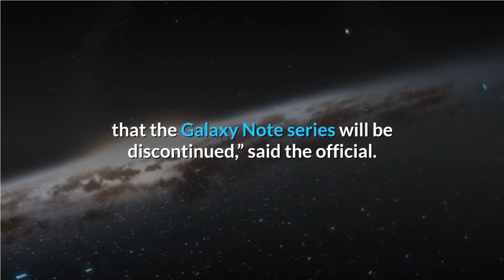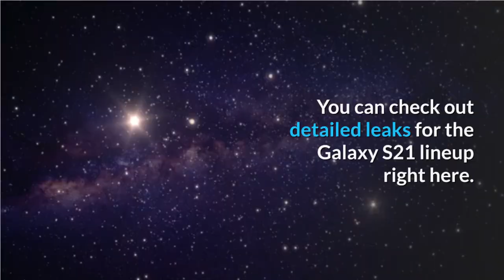samsung not kill galaxy note lineup 2021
Watch Samsung May Not Kill the Galaxy Note Lineup in 2021.